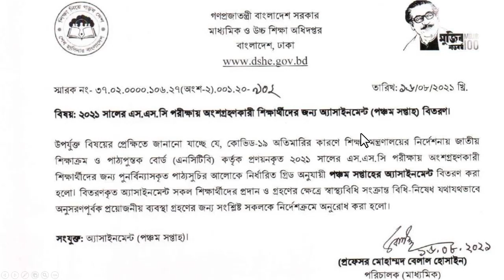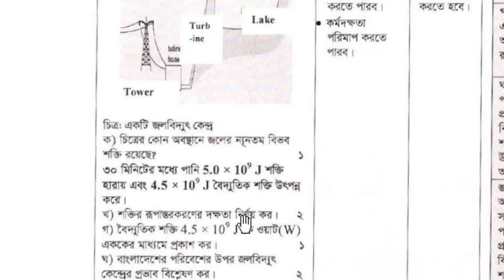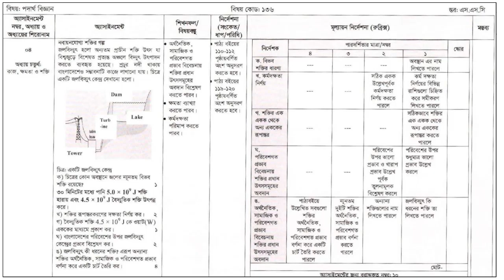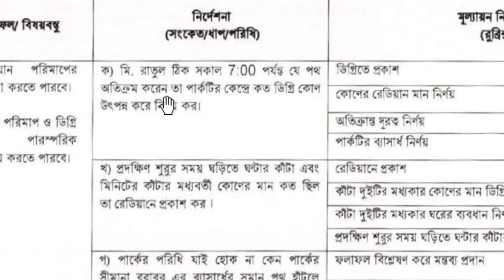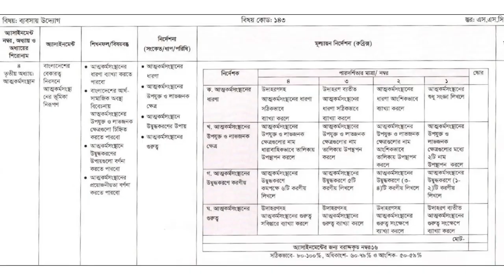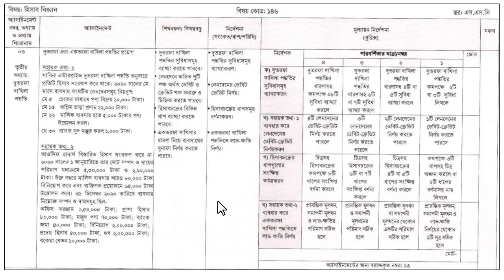SSC 2021 Assignment 5th Week Question || SSC Assignment 2021 pdf Question 5th week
In this video we are going to discuss SSC 2021 Assignment 5th Week Question. We discuss SSC Assignment 2021 pdf Question 5th week. We hope you get help in this video very much.

SSC 2021 Assignment Answer 5th Week pdf

ssc 2022 assignment 5th week,ssc assignment 2021,ssc 2021 5th week assignment,class 10 assignment 2021 5th week,
ssc assignment 2021 5th week,class 10 assignment 5th week,ssc 2021 assignment,class 10 assignment 5th week 2021 answer,
ssc assignment 2021 answer,assignment class 10 5th week,ssc 2021 assignment 4th week,5th week assignment class 10,
assignment class 10 5th week 2021,assignment 2021,assignment ssc 2021,2021 ssc assignment